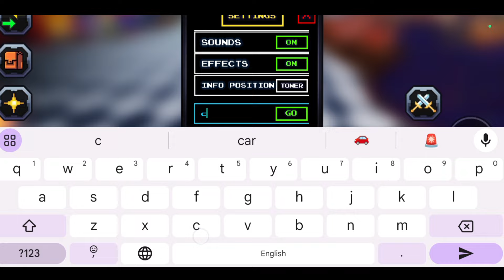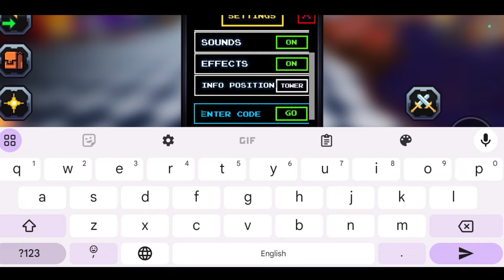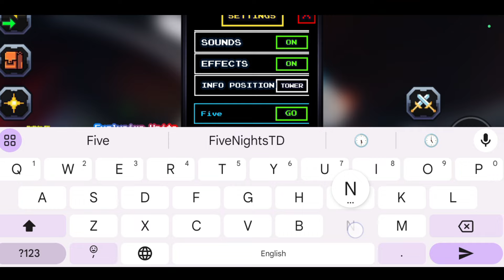*NEW UPD 2* ROBLOX FIVE NIGHTS TD CODES 2024 | FIVE NIGHTS TD CODE